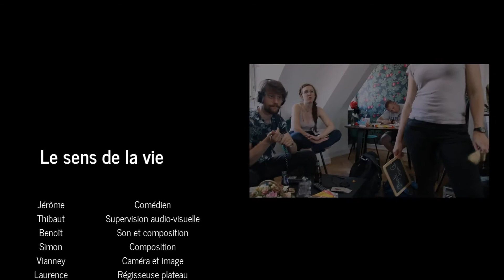Le sens de la vie -Les panseurs (équipe 8) - MV48H2019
Le bonheur c’est parfois reprendre du début

Equipe technique
Comédienne et montage : Barbara
Comédien : Jérôme
Supervision audiovisuelle : Thibaut
Son et composition : Benoit
Composition : Simon
Caméra et photographie : Vianney
Régisseuse plateau : Laurence
Régisseuse plateau/voie : Candice
Ecriture du texte : Valentin
Scénario : toute l’équipe

Thème : "Vie de rêve"
Contraintes : "boucle" et "4"
Marathon Vidéo 48H 2019